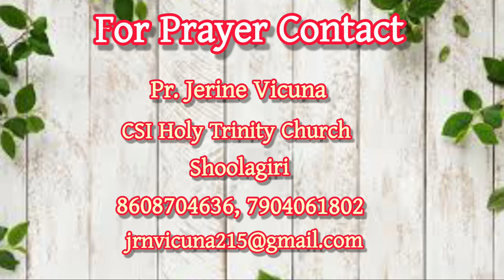One Minute With You | Episode 149 | Pr. Jerine Vicuna